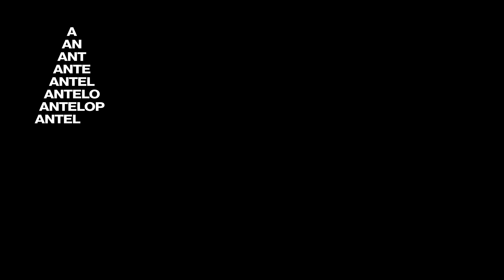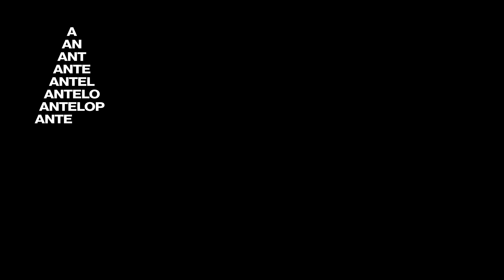Rib - Antelope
Rib are:
Jane Trajkovski - Guitar
Ivica Dimitrijevik - Guitar and Bass
Dzano Kuch - Drums

Recorded by Alen Hadzi Stefanov
Mixed, Produced and Mastered by Ben "Faz" Farestvedt